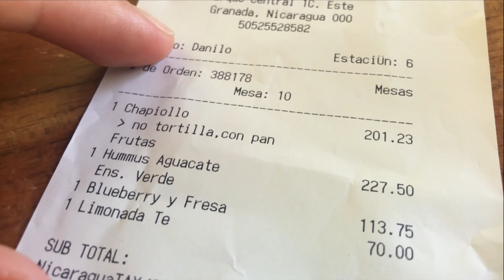Wohin in Zentralamerika? RANKING Bestes Land: Mexiko? Costa Rica? Guatemala? Nicaragua? Dom. Rep?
Wohin in Zentralamerika? Bestes Land: Mexiko? Costa Rica? Guatemala? Nicaragua? Dom. Rep? Ich habe ein kleines Ranking mit den Besten Ländern von Zentralamerika Reisen gemacht! Die besten Urlaubsziele in Zentralamerika / Mittelamerika! Ich kann natürlich nur von meinen Erfahrungen Sprechen, deswegen vergleiche ich Zentralamerika Mexiko, Costa Rica, Guatemala, Nicaragua, und Dominikanische Republik. Wenn ihr in Zentralamerika backpacking machen wollt und euch noch eine Zentralamerika backpacking route fehlt hilft euch bestimmt meine Einschätzung!

FAQ zu Weltreise:

➡ Hast du einen Weltreise Blog?
📝 Reisetipps zum Nachlesen das ist mein Reise Blog.

Dort zeige ich dir alles, was mit der Weltreise Planung zu tun hat! Welche Länder auf der Route stehen, wie wir die Weltreise finanzieren und was alles in unserer Packliste für unseren Rucksack ist! Ich packe euch alle Tipps und Tricks für die Reiseplanung für unsere Reise um die Welt in diese Playlist.

➡ In Welche Länder bist du in deiner Weltreise schon gereist?

➡ Wie kann man dich unterstützen?
🥰 Schaut die Weltreise Videos von Anfang bis Ende durch, vielleicht sogar mehrmals.

✅ Teste das kostenlose Probeabo von Audible mit 1 Hörbuch nach Wahl gratis